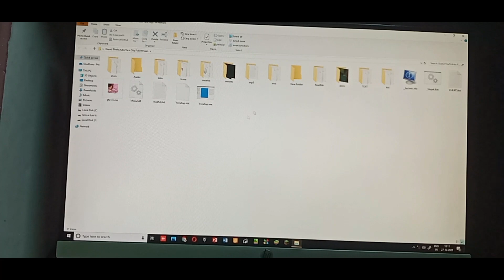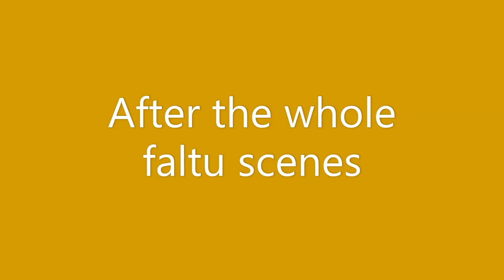GTA VC gameplay #1 gtavc .